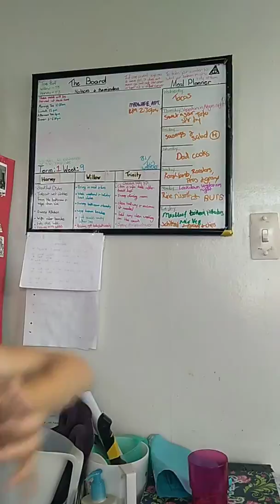How Im learning at home || schools closed and social distancing DAY 9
Willow runs you through how we have structured a very basic school day during a national lockdown